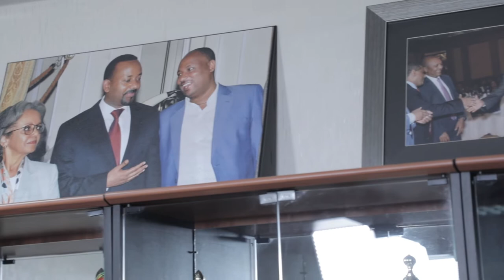Ethiopian marketing agency| BKG Company Profile | corporate documentary video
Jazzmari Media & Communication is a full service communication, advertising and producation company

Our Services
Tv & Radio Commercials, Digital Marketing, Branding, Documentaries, Production, 3D & Animation,

Address:- Bole medhanialem selam city mall 3rd floor 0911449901 | 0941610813